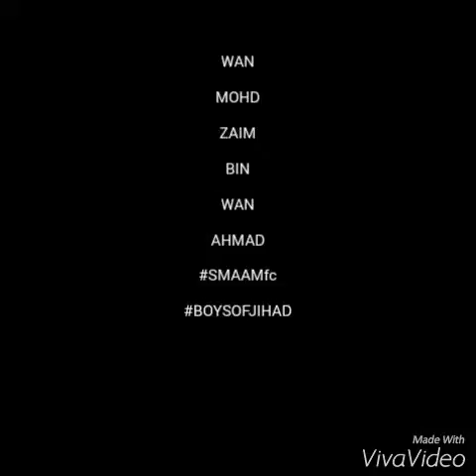WAN ZAIM OFFICIAL CR7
Rasyid HR's Friend